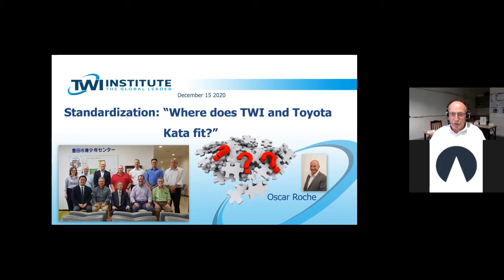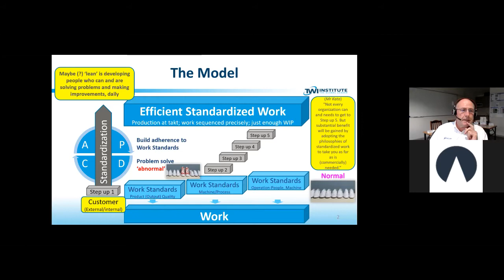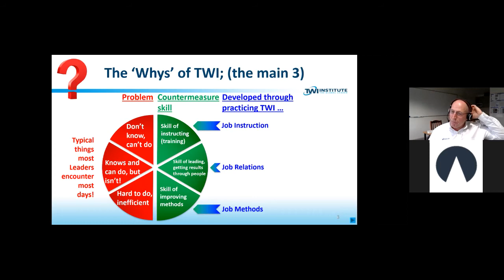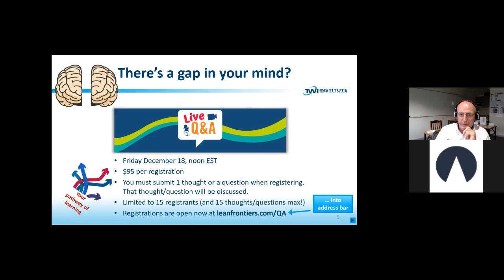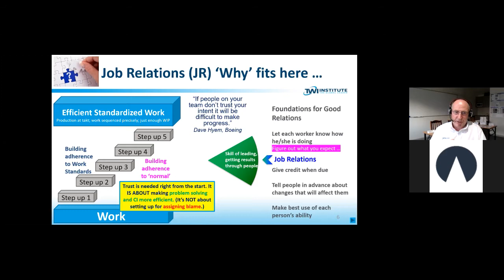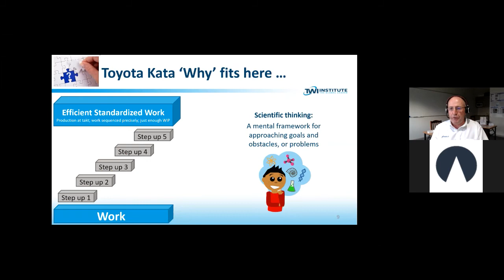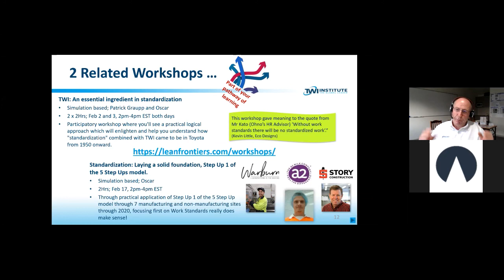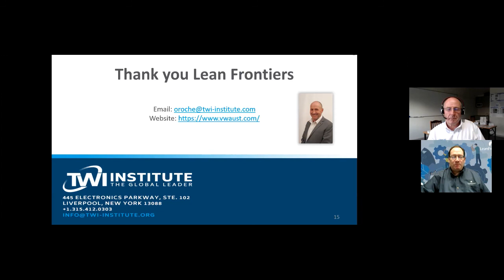Standardization Where TWI and Toyota Kata Fit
A Lean Frontiers webinar presented by Oscar Roche of the TWI Institute.